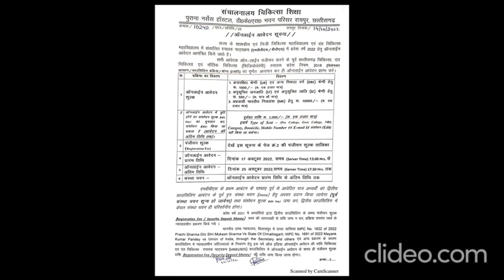NEET UG CG DME 2022 Counselling Notification.